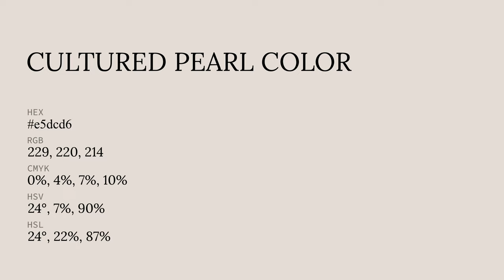Cultured Pearl color e5dcd6 hex color - Yellow color - Cool color e5dcd6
What color is Cultured Pearl ? e5dcd6 hex color - Yellow color - Cool color e5dcd6

Hex e5dcd6 Color Code is also known as Cultured Pearl color.